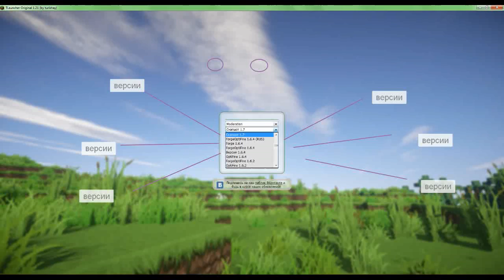Как пользоваться лаунчером.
Смотрите и учитесь.